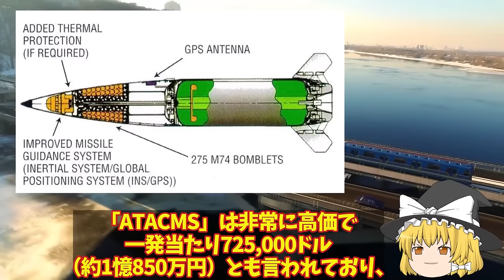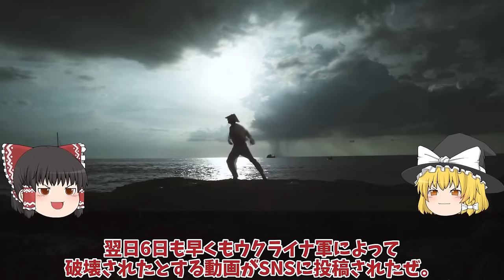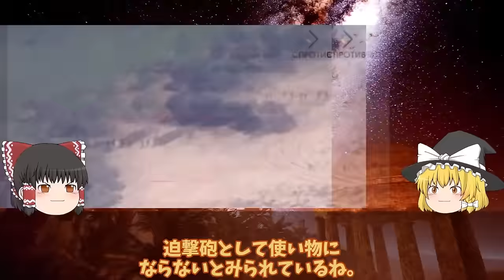【ゆっくり解説・軍事News】クリミア半島奪還スペシャル ウ軍ピンポイント精密攻撃ハイマースで大爆発ロ軍ペルジャンシク飛行場ATACMS命中か！次はクリミア大橋MLRSで攻撃【軍事】【特集】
1ウ軍ピンポイント精密攻撃ハイマースで大爆発ロ軍ペルジャンシク飛行場ATACMS命中か！次はクリミア大橋MLRSで攻撃開始で？

2ロ軍南部で撤退開始クリミア崩壊寸前T90戦車追加投入だが援軍コズ！ロ軍恐れるウ軍神風ドローン戦略？

3ロ軍切り札ついに前線に投入も返り討ち最凶車両TOS1ハイマースで一撃破壊か！ロ軍自走迫撃砲は切り札のハズが？